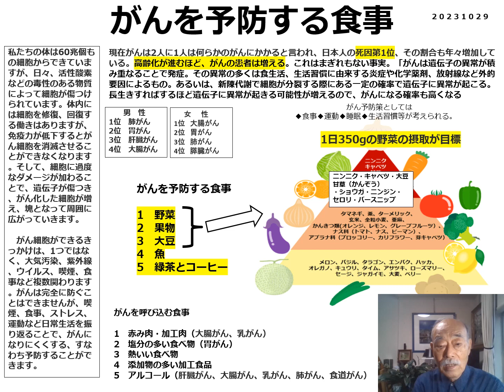２０２３１０２９ がんを予防する食事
日本人の二人に一人がなるというガン
日本人の死因の１位ががん。

ガンを予防する食事は
１野菜
２果物
３大豆
４魚
５緑茶とコーヒー